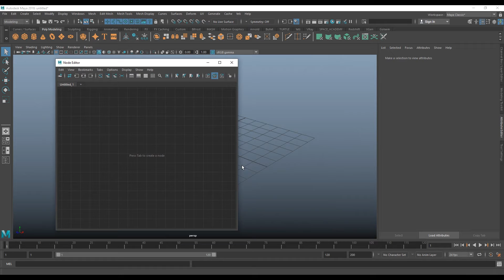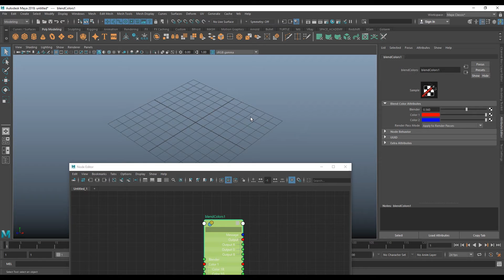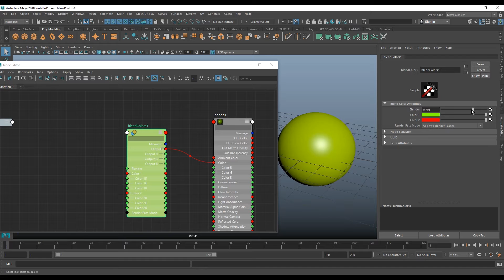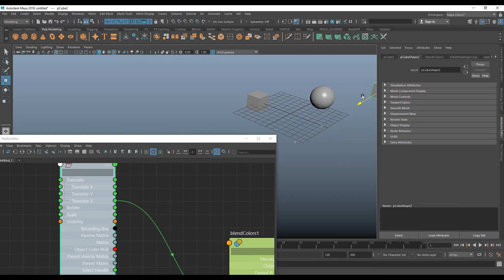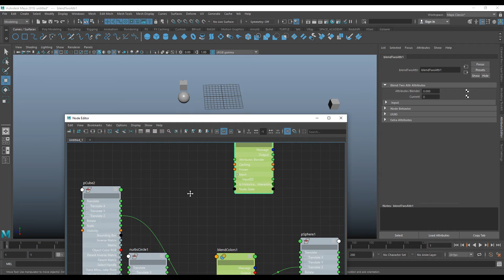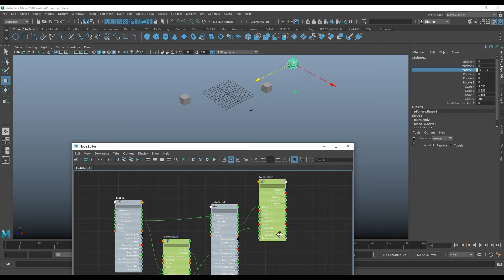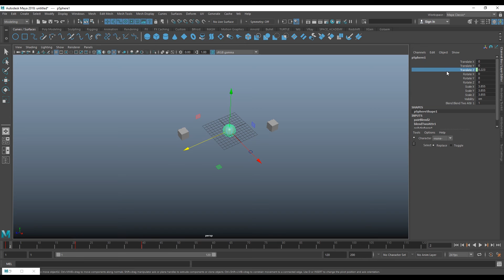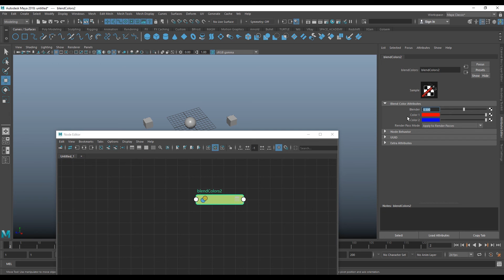maya blend nodes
maya blendColors blendTwoAttr and pairBlend nodes explanation, примеры нод для смешивания весов атрибутов